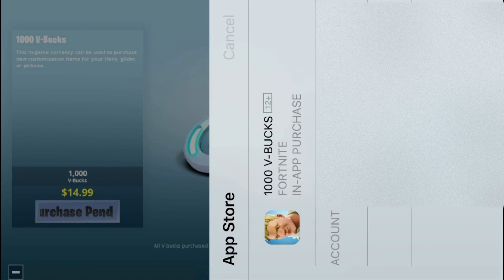Summit Striker Pack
In This Video Today, I Will Be Getting The Summit Striker Pack !!

 [-THANK YOU FOR SUPPORTING MY YOUTUBE CHANNEL, ENJOY!-]